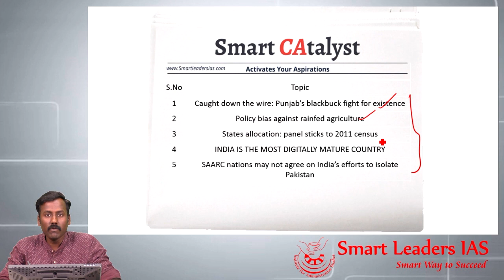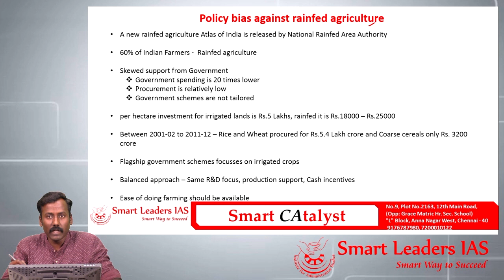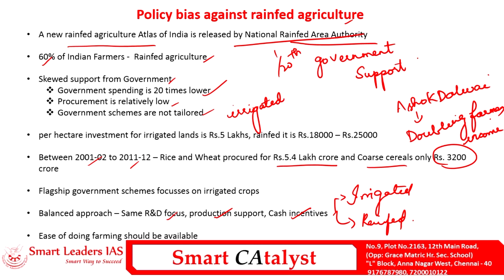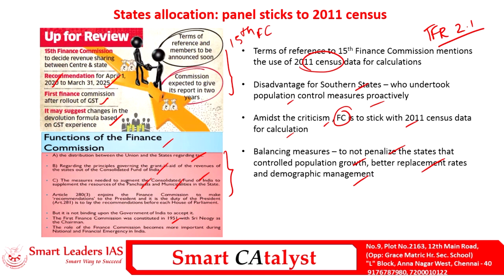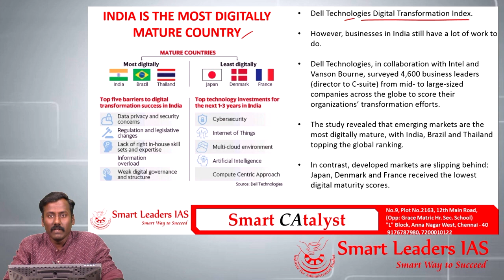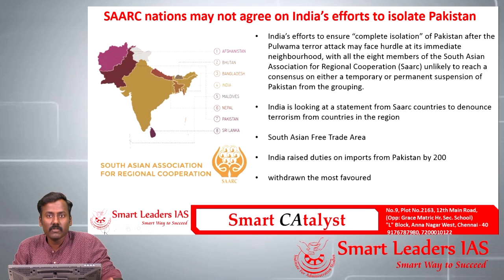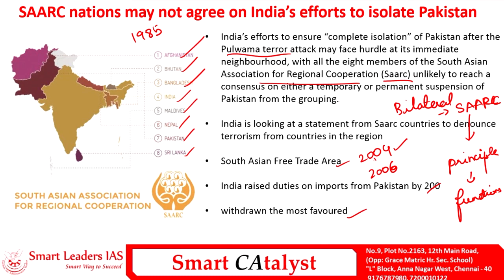Smart CAtayst PRELIMS | 18.02.2019 | Smart Leaders IAS | Chennai